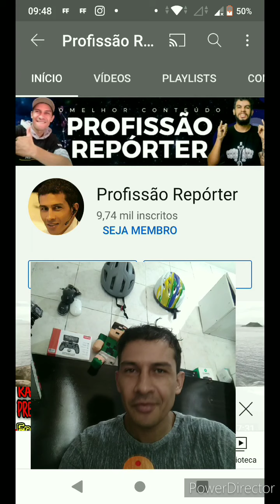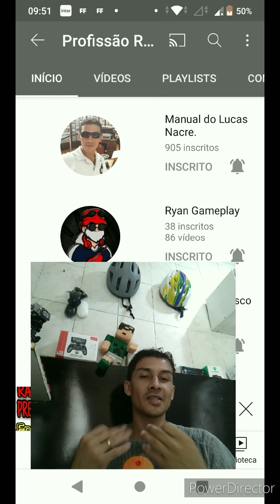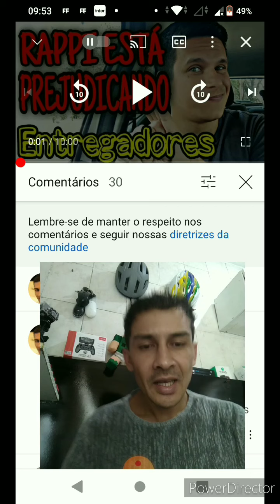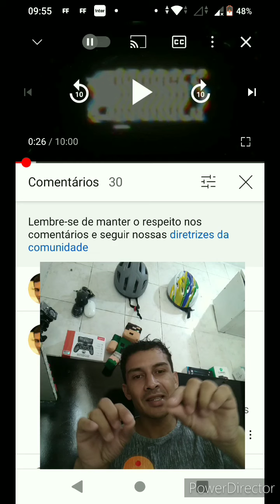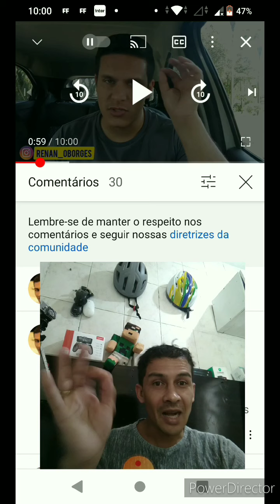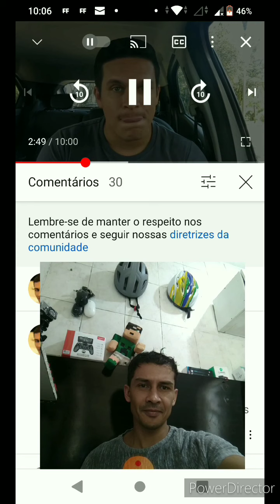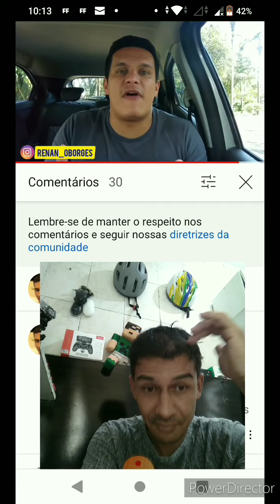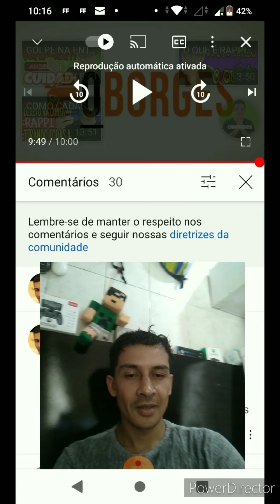Rappi reagindo vídeo do OBorges.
Neste Vídeo reforço o que OBORGES  fala sobre a forma estratégica como a Rappi e outros aplicativos manipulam seus entregadores colaboradores a fazer o que estas empresas quer, querem comprometimento dos entregadores e más não querem compromisso, trata-se de um casamento onde só os entregadores é comprometido!

Ganhe  R$20 com meu link de indicação para abrir uma conta grátis no PagBank -

CANAIS PARCEIROS